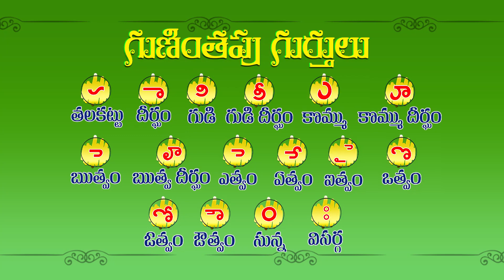gunithapu gurthulu telugu | learn gunithapu gurthulu/learn gunithala gurthulu/gunithala gurthulu all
Similar Searches
how To Learn Gunithapu Gurthulu In Telugu In Just 5 Minutes
Telugu Guninthapu Gurthulu - Symbols